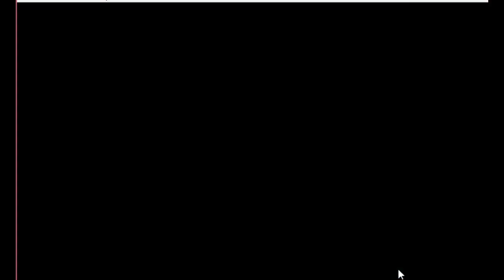Local Man Escape Game Walkthrough - Avm Games.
Description : Local Man Escape is the latest point and click escape game created by aVmGames.com. There are a few houses in a village. There was a man in that place. They were unexpectedly stuck in a palace there. Your duty is to save the man from there. It will help you to find the hidden clues where you can save the man from there. Good luck and have fun!